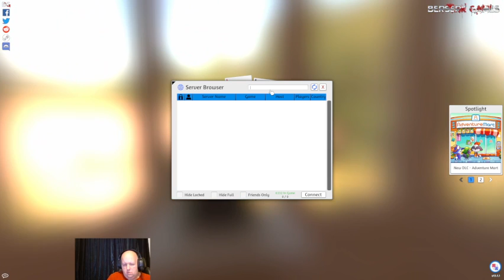EDH with Lauste on Tabletop Simulator. Atris, Oracle of Half-Truths.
First time playing Magic: the Gathering on Tabletop Simulator. 1-vs-1 EDH with Lauste, playing Atris vs. their Winota.